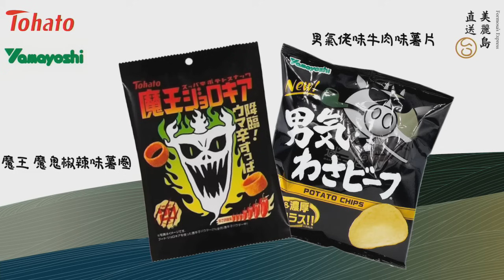3) 資金動員如何影響香港民主運動？陶伯怒斥香港中產贖罪券心態！︱大君伐-週三版 (第3節) 23年11月8日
燒邦海鮮私房菜
天后琉璃街電氣道74-78號金基大廈地下3B號舖     67171352
營業時間：18:30 - 23:30

祝ご居酒屋
旺角彌敦道575號Ladder Dundas 5樓     52819472, 98804083

靚煲皇小菜坊
旺角塘尾道18號嘉禮大廈地舖     23990812

HKTV mall：G 洗髮露
寄賣店：觀塘巧明街116號萬年工業大廈2樓C座C31室
聯絡：52362699 鄧小姐

主持：陶君行，黃浩銘，陳皓桓 Figo